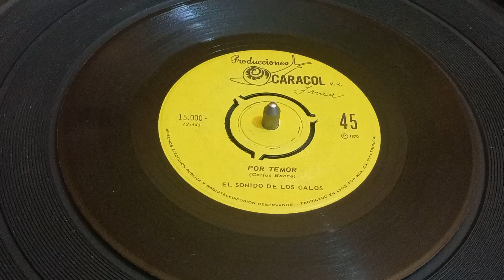LOS GALOS ...Por temor...1970...no tengo derechos de autor